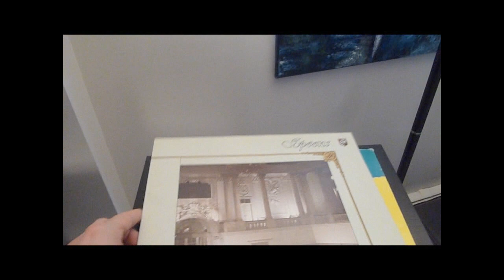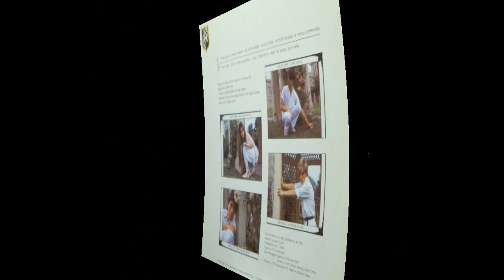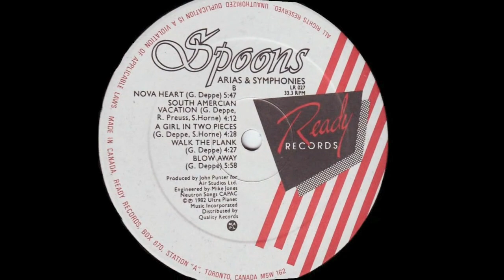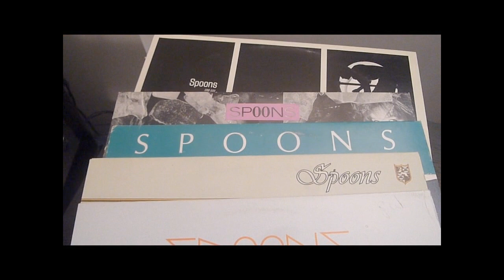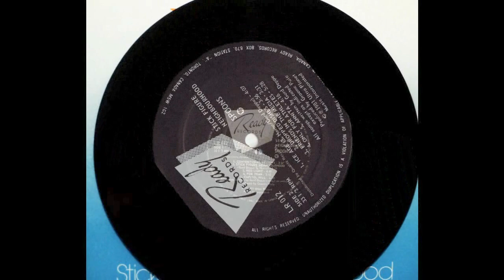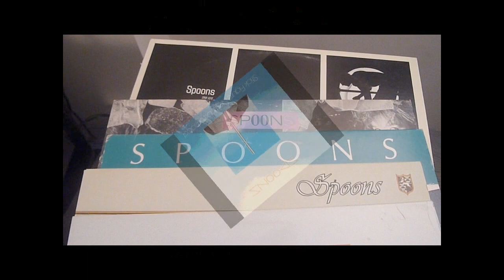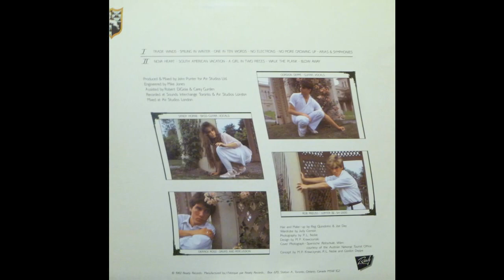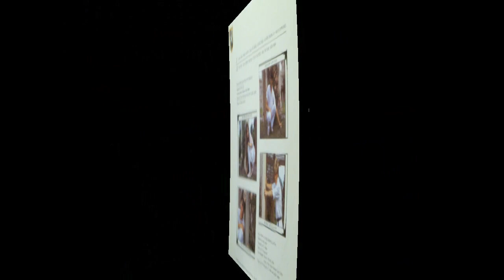Spoons - Trade Winds/Smiling In Winter/Red Light/Nova Heart (full version) - Vinyl Rip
A few songs from the Spoons first two albums released 1981/82. Audio is ripped from my vinyl. Imagery is sourced from photos & scans of my Spoons LP's, along with some video footage of the band.